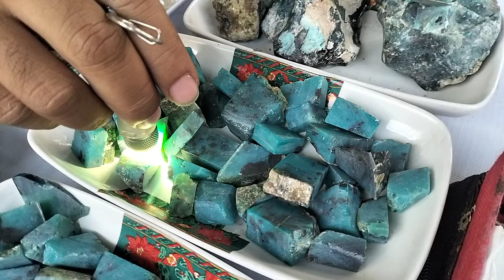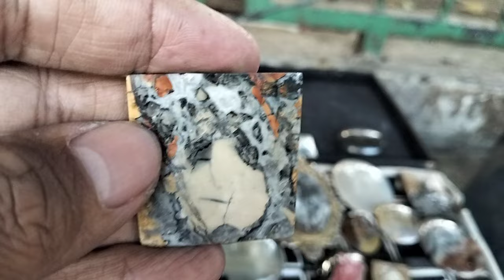LAPAK BATU AKIK KOLEKTOR BERKUALITAS